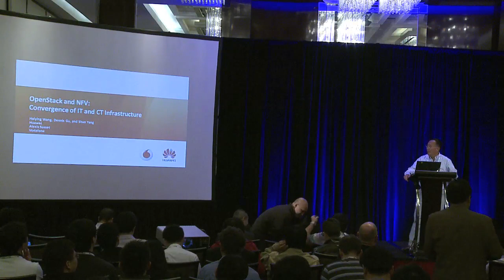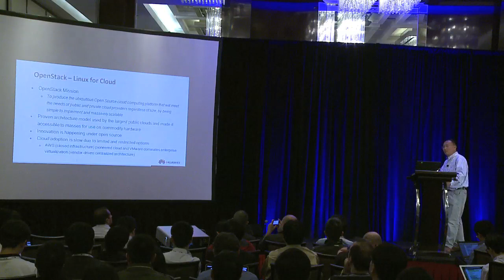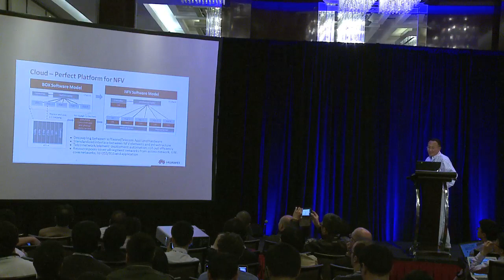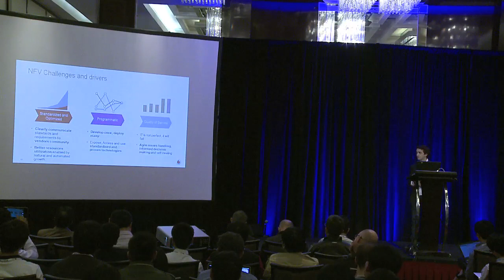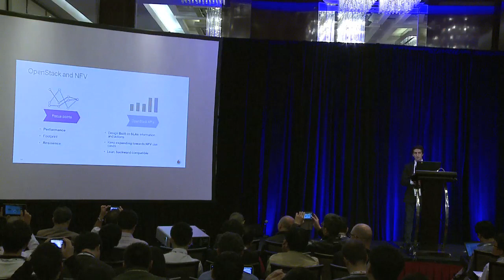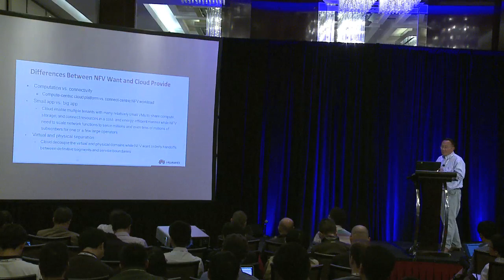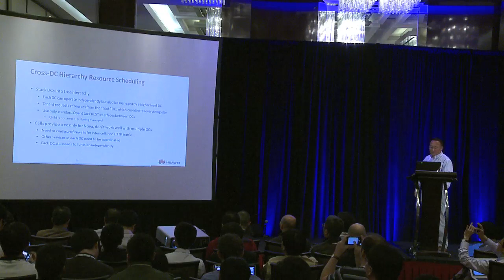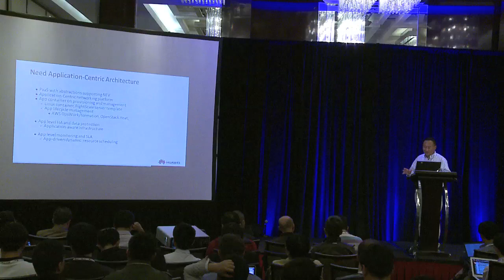OpenStack and NFV The Convergence of IT and CT Infrastructure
OpenStack is winning support across the IT industry while NFV (Network Function Virtualization) has been widely endorsed by the CT (Communication Technology) industry. OpenStack will become the future IT control panel while NFV is the blueprint of future telecom infrastructure. The combination of these two fundamental changes will shape both IT and CT, transforming them into a unified ICT infrastructure. This convergence will bring openness and wide adoption, but also will impose unique challenges (performance and reliability) to build cloud platforms. Huawei, as the key CT vendor and an emerging IT player, is committed to contribute to both OpenStack and NFV, and to lead the convergence of them. In this talk, we will talk about the business opportunity, technical challenges, ecosystem and our vision and practices around the OpenStack and NFV journey.